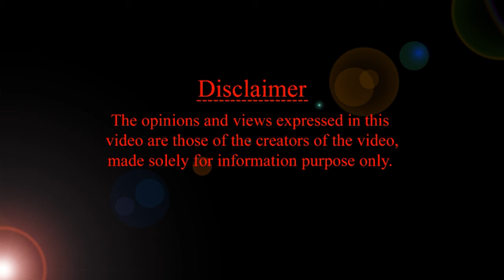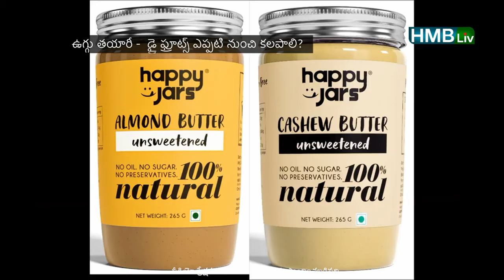ఉగ్గు తయారీ - డ్రై ఫ్రూట్స్ ఎప్పటి నుంచి కలపాలి? HMBLiv | Women & Child Health